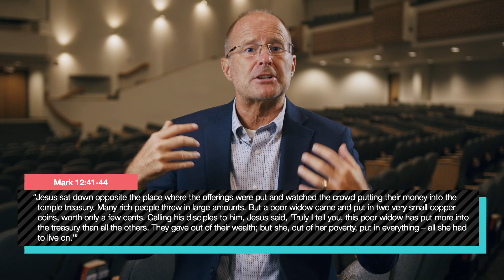What is Behind the Financial Curtain at Broadway Church?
With scandals around TV evangelists owning jets and pastors living in mansions, what really goes on behind the scenes when it comes to churches and finances? Particularly, what goes on behind the scenes when it comes to Broadway Church and finances? Why does Broadway Church receive offerings every week and what happens to the money that is given in those offerings every week? These are the questions that we tackle in today’s “You Asked For It” topic!